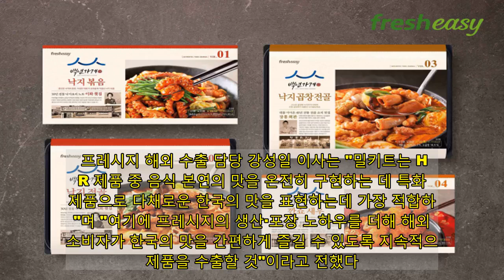프레시지, K-FOOD 시장 공략 '백년가게' 밀키트 수출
밀키트(Meal-kit) 전문 기업 '프레시지'가 중소벤처기업부 선정 '백년가게'의 밀키트 제품(사진)을 오세아니아와 미주 지역에 수출한다고 5일 밝혔다. 프레시지는 지난 4일 백년가게 밀키트 제품 수출을 위해 오세아니아, 미국, 동남아 8개국의 유통 인프라를 보유하고 있는 글로벌 온오프 브랜드커머스 기업 '글루업'과 업무협약을 체결했다. 프레시지와 글루업은 해외시장에 밀키트를 비롯한 다양한 종류의 신선 가정간편식(HMR) 상품 수출을 위해 신제품을 공동으로 기획 개발하고 생산, 공급, 유통망을 공유한다. 프레시지는 2월 중 오세아니아와 미주지역 한인마트 시범 판매를 시작으로 해외시장 판로를 점차 확대해나갈 계획이다. 이번 업무 협약과 동시에 오세아니아의 한인마트 3개소로 백년가게 밀키트를 포함한 제품 11종이 출하됐다. 18일에는 미국에 80여 곳의 오프라인 매장을 보유한 미주지역 최대의 아시안 슈퍼마켓 체인인 H마트로 제품이 출하된다. 수출품목은 백년가게 밀키트 3종을 포함한 총 11종의 신선 HMR 제품이다. 백년가게 밀키트는 프레시지만의 상품 기획력과 제조 인프라를 바탕으로 30년 이상의 업력을 자랑하는 백년가게의 가장 한국적인 맛을 그대로 구현해 낸 것이 특징이다. 경기 지역 대표 맛집 중 하나인 '이화횟집'의 '낙지볶음'과 '낙지전골'을 비롯해 황태진국, 깍두기 볶음밥 등 해외에서 구하기 어려운 식재료로 구성된 제품 수출을 통해 한국의 다양한 맛을 해외에서도 간편하게 즐길 수 있도록 했다. 프레시지 해외 수출 담당 강성일 이사는 "밀키트는 HMR 제품 중 음식 본연의 맛을 온전히 구현하는 데 특화된 제품으로 다채로운 한국의 맛을 표현하는데 가장 적합하다"며 "여기에 프레시지의 생산·포장 노하우를 더해 해외 소비자가 한국의 맛을 간편하게 즐길 수 있도록 지속적으로 제품을 수출할 것"이라고 전했다. 프레시지는 8000평 규모의 신선 HMR 전문 공장의 생산·상품기획 역량을 바탕으로 국내외 외식 전문기업·백년가게와 같은 소상공인들과의 제휴를 통해 유명 맛집의 대표 메뉴를 신선 HMR 제품화해 지속적으로 선보이고 있다.